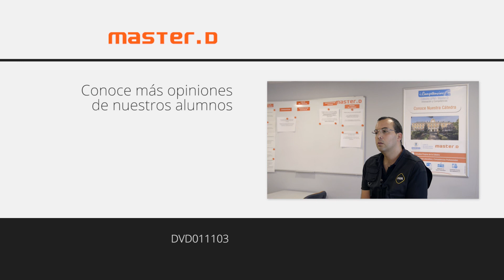Preparar oposiciones Educación Infantil - MasterD Mallorca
Raquel prepara las Oposiciones de Educación Infantil con MasterD Mallorca, trabajo por el cual se decantó por vocación y aptitudes. Raquel opina que la vocación para ser educador infantil es fundamental y asegura que recomendaría MasterD por la atención personalizada y el gran trabajo de los docentes.

¿Por qué ser Educador Infantil? Es algo vocacional. Ten en cuenta que tendrás clases de 25 niños a tu cargo, por lo que es necesario que te gusten los niños y ser una persona activa. Plantear nuevas técnicas y clases también es parte del trabajo del educador.

Sentirse realizado y observar el camino que recorres junto a tus alumnos es una de las grandes gratificaciones de este trabajo.
¿Cómo es la preparación en MasterD? Los profesores de MasterD se encargarán de darte una preparación personalizada y de resolver tus dudas tanto a distancia como de manera presencial.

¿Cómo es la metodología de MasterD?  Como ya hemos comentado, la atención personalizada es un punto muy importante. Además, todos tus trabajos tendrán una doble corrección: tu trabajo pasará los filtros de varias personas para asegurarte así unos mejores resultados, ya que en las oposiciones será un tribunal el encargado de calificarte.

¿Son difíciles de preparar las Oposiciones de Educación Infantil? Las pruebas de las Oposiciones de Educación Infantil no son difíciles si llevas una buena preparación global, te apoyas en tus profesores y trabajas. Tendrás asegurada una atención constante que te apoyará en todo momento para lograr tus objetivos.

OPOSICIONES EDUCACIÓN MASTERD OPINIONES

Dirección: Calle Alfons el Magnànim, 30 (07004)

OPOSICIONES EDUCACIÓN INFANTIL MASTERD MALLORCA
DVD011103